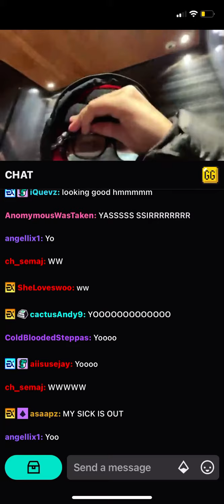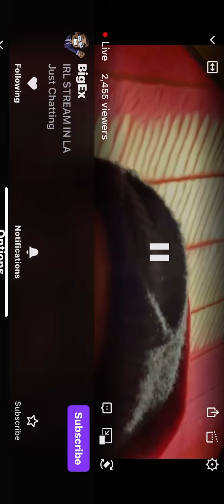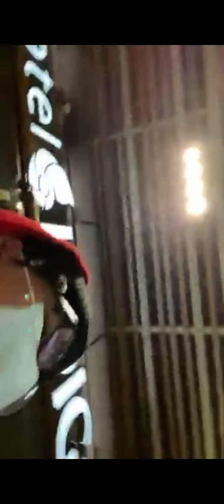(EX TWITCH LIVE IN LA)SILKY AND GEE TRY TO JUMP EX *clickbait*